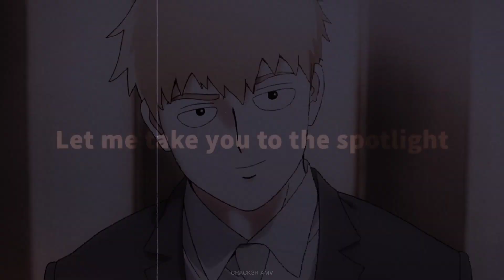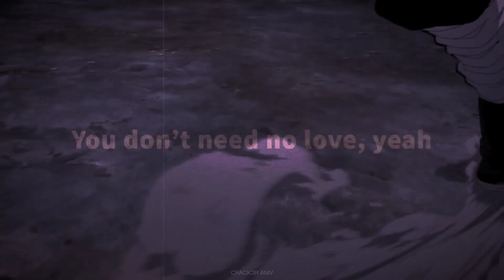ᴛᴀᴠᴇɴᴄʜɪ - ꜱᴘᴏᴛʟɪɢʜᴛ「ꜰʟᴏᴡ ᴀᴍᴠ」ᴴᴰ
Si queres algun amv o edit de tu personaje favorito dejamelo en los comentarios❤